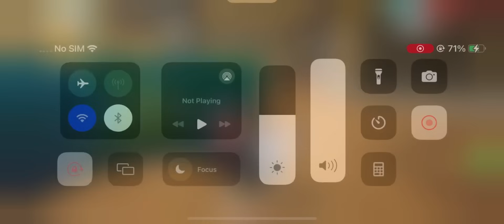Grinding For Freefire Esports World cup Pakistan Qualifiers | The comeback you all wanted 🥂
USERNAME : godzilla_ff_1  / Godzilla FF
DEVICE :

HoPe so U wilL LoVe thE viDeo❤️

don’t Forget to watch previous videos